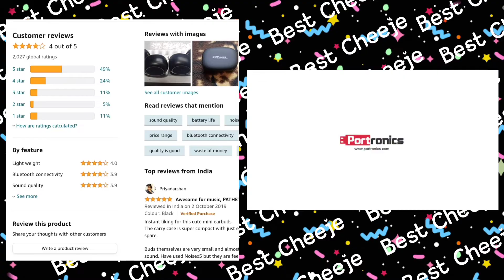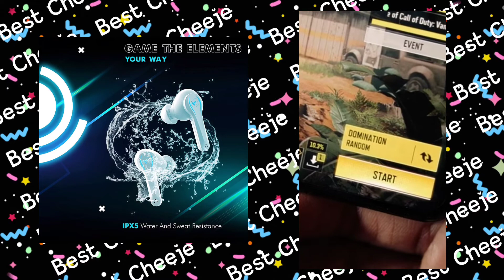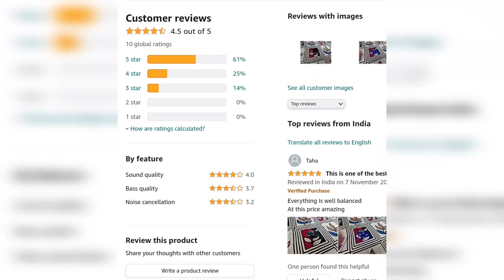Top 5 best tws under 1500⚡| best tws earbuds under 1500 in 2021🔥| best earbuds for music and gaming⚡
Video title - Top 5 best tws under 1500⚡| best tws earbuds under 1500 in 2021🔥| best earbuds for music and gaming⚡

Today's Video is Specially for all those MUSIC lovers who wanted to buy Top Class TWS EARBUDS but are a little tight on budget and Searching for the Best TWS earbuds Under ₹2000.
In this video, I'll be showing you guys some of my best-picked TWS under ₹2000 with IPX7 water resistancy, High quality Sound and Build Quality.
All the tws earbuds shown in this video are Ultra Durable, Comfortable, and are easily available on Online Shopping Sites.
Do Watch the Video till the End... and get the Perfect one for You.

🍉Other alternatives Under ₹1500🍉
pTron Bassbuds Pixel
WeCool Moonwalk M4
pTron Bassbuds Jade
🔥alternative (pTron Basspods 992
boAt Airdopes 121v2
truke Buds S1

Also Check -

Queries solved -

1.Which is best tws under 2000?
2.Which is best tws under 2000 in 2022?
3.Which is best tws under 1500 rs?
4.Which is top 5 best tws under 2000 in india 2022?
5.Which is best earbuds under 2000 in 2022?
6.Which is best earbuds under 2000 ?
7.Which is best earbuds under 1500 rs?
8.Which is best tws earbuds under 2000 in 2022?
9.Which is best tws earbuds under 2000?
10.Which is best tws earbuds under 1500 rs 2022?

Video Highlights -

0:00​ Intro
1:08 No-5 best tws under 2k
2:19 No-4 best tws under 2000
2:57 No-3 best tws under 2000 in 2022
3:29 No-2 best tws under 2000 for gaming
4:05 No-1 best tws earbuds under 2000 rs

Ignore This

tws under 2000 in 2022?
tws under 1500 in india 2022?
best tws under 1500 in india 2022?
best earbuds under 2000 in india?
best tws earbuds under 1500 rs 2022?
top 5 tws under 2000?
top 5 best tws under 2000 rupees?
best tws earbuds 2022 under 2000?